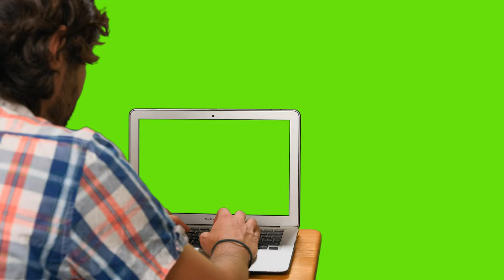chico en computadora con pantalla verde en un croma boy on computer with green screen on a chroma